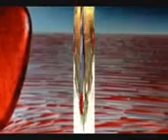DJ. P@UL''COMO DECIRTE QUE TE AMO ROMANTICA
DJ.P@UL